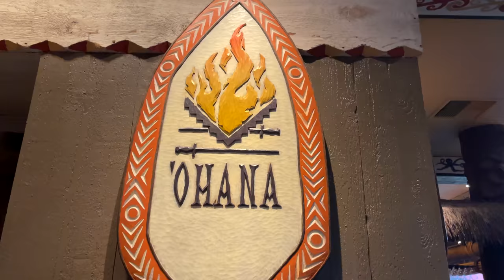Dinner at 'Ohana Review - Polynesian Resort Dining - Disney Dining Review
This is a full review of dinner at 'Ohana at Disney's Polynesian Village Resort. 'Ohana recently reopened with a brand new menu that kept just a few old favorites, but changed most of the items. The meal is served family-style, and is "all you care to enjoy" (Disney's term for all you can eat). If you're going to eat here, make sure you bring your appetite!

12386 State Road 535, Box 223